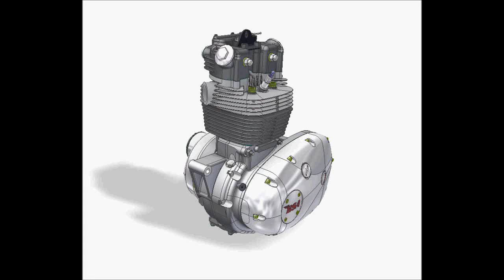BSA B25 Starfire Engine Exploded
BSA B25 Starfire Engine Exploded.  CAD modelled in Autodesk Inventor